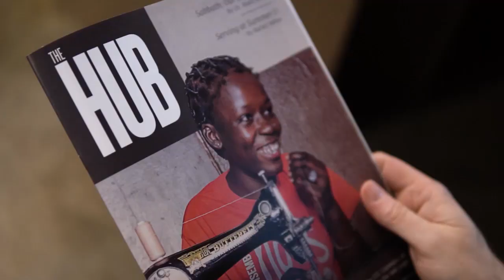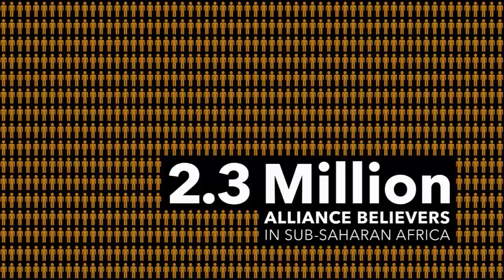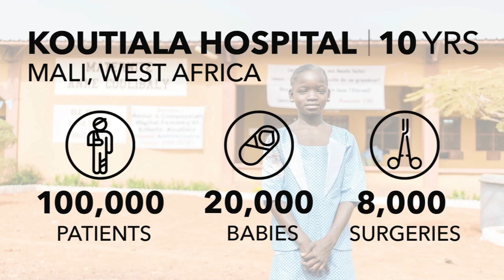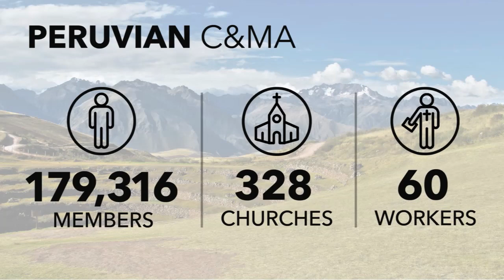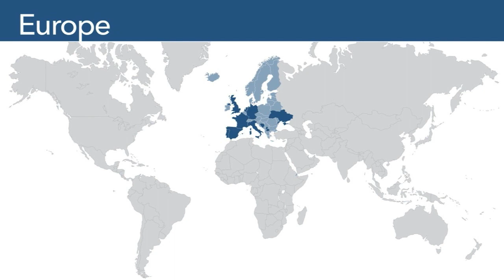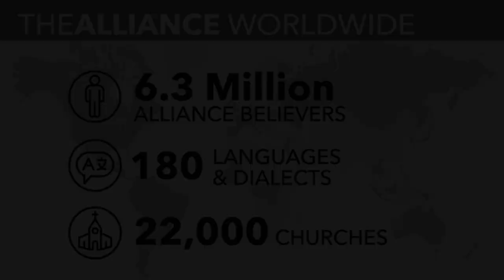The Power of One Movement / On Mission / John Stumbo / Access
Due to sensitive information being shared about our missionaries across the globe, this week we bring you an archived message from The Alliance President John Stumbo.